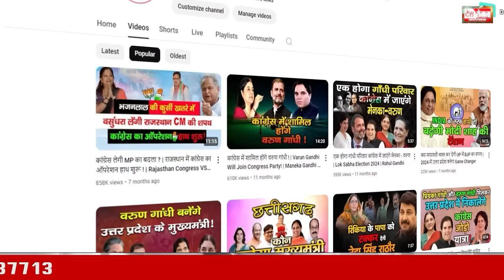पलवल विधानसभा चुनाव | Palwal Vidhan Sabha Chunav Karan Singh Dalal VS gaurav Gautam